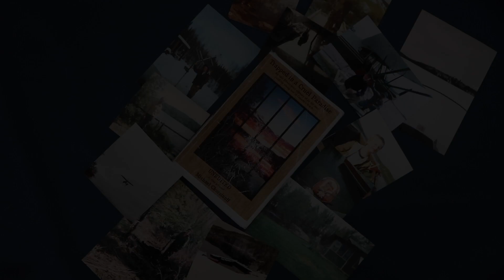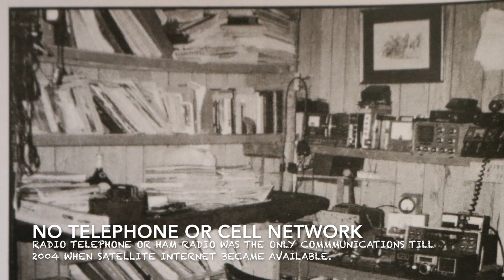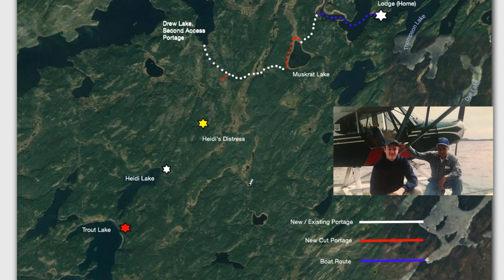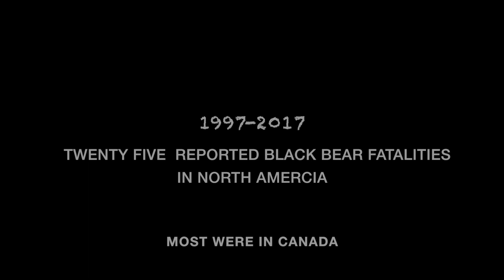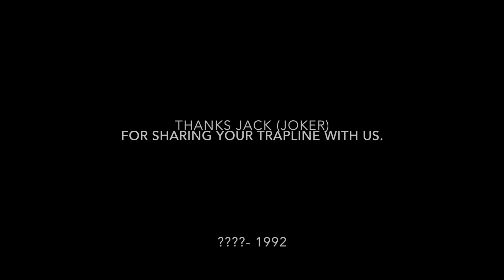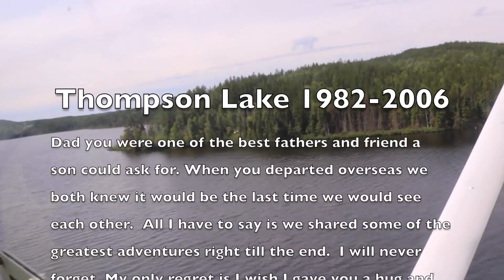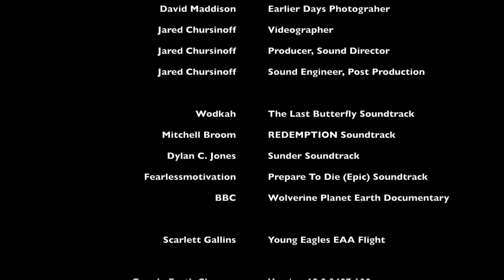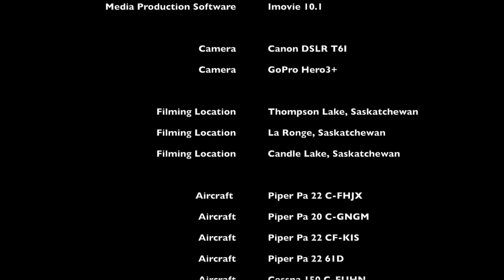Trapped in A Cruel Paradise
An epic fifteen-year odyssey of an old man and his young boy surviving in the isolated Canada's North.
Listen to one hour breathtaking stories, being told by Jared (Michaels Son) as he takes you through a tour of the place he was raised.

NorthStar Productions (Jared Chursinoff) Owns all Rights to "Trapped in a Cruel Paradise" including the novel. No reproduction, stored in a retrieval system, or transmitted in any form or by any means without prior written permission.